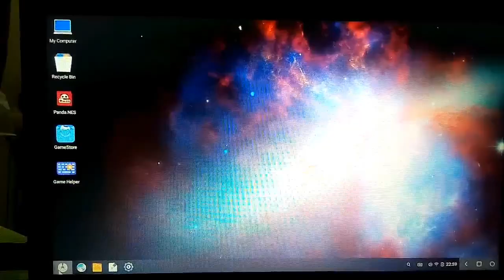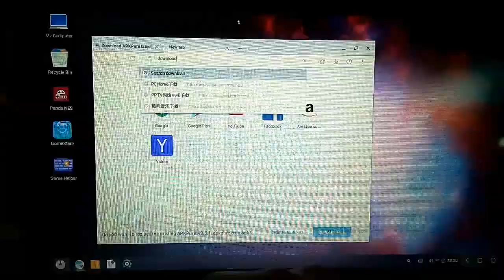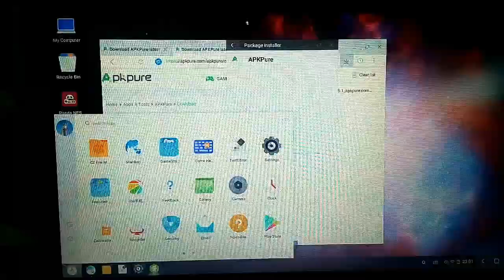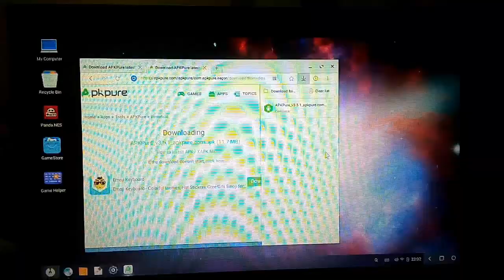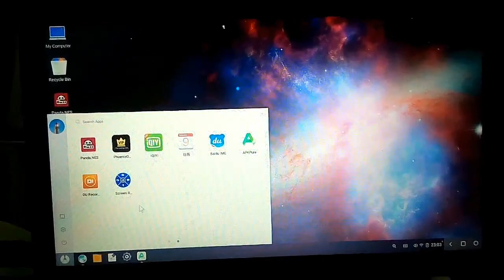pub g on phoenix os fast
the apk pure method which is 2nd one is more better than 1st one so better is to use 2nd